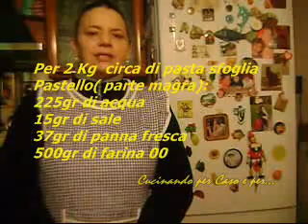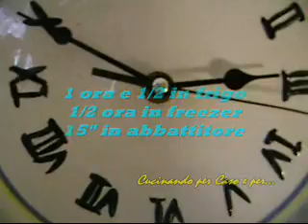Cucina di Base: Fare la Pasta Sfoglia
Video Ricetta: Cucina di Base Fare la Pasta Sfoglia.  Facciamo insieme uno degli impasti  difficili della cucina, provate che non  e vi  prometto una sicura riuscita
Illustrata passo passo

Video Recipe: Kitchen Basic Make Puff Pastry. Let us together one of the hard dough in the kitchen,try and I promise to be a success
Illustrated step by step
Cucinando per Caso e per Passione
E.Baldroccovich